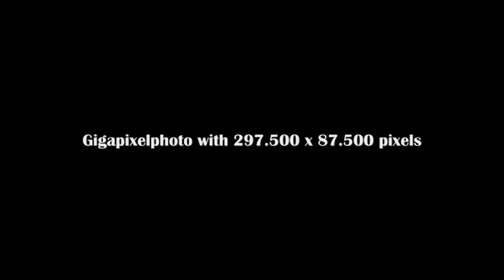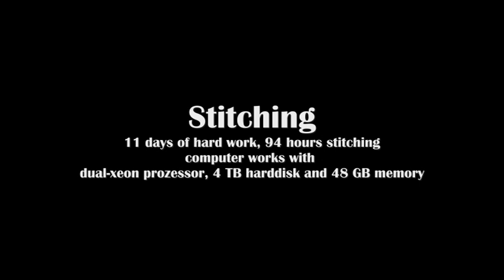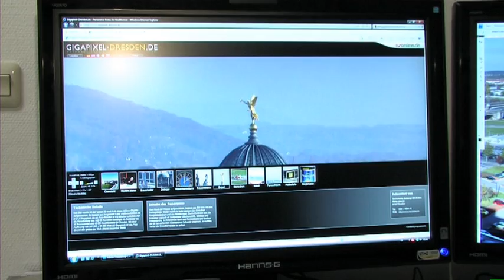world record - 26 Gigapixel Photo in Dresden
- 26.000 Megapixel (297.500 x 87.500 Pixel), Photoshoot in 172 minutes, 1.655 photos with 21,4 megapixels per photo, camera canon 5d mark II, photofile with 61,8 gigabyte, computer for stitching with 48 GB memory, 4TB harddisk and dual xeon processor, 94 hours rendering,